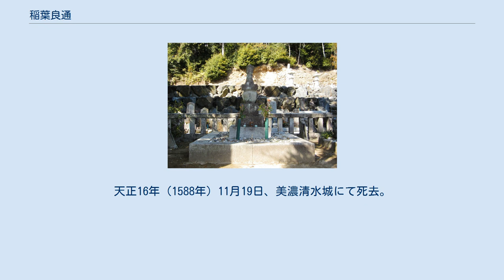稲葉良通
稲葉 良通（いなば よしみち）は、戦国時代から安土桃山時代にかけての武将。
斎藤氏、織田氏、豊臣氏の家臣。
美濃国曽根城主。
安藤守就、氏家直元と併せて西美濃三人衆と併称された。
 号は一鉄（いってつ）。
江戸幕府第3代将軍・徳川家光の乳母となり権勢を振るった春日局（斎藤福）の外祖父にあたり、養祖父でもある。
 一鉄の祖父・稲葉通貞（塩塵）は伊予国の名族・河野氏の一族であったが美濃に流れて土豪になったとされている。
また、安藤氏と同族で伊賀氏の末裔とされることもある。
 永正12年（1515年）、美濃の国人・稲葉通則の六男として、美濃池田郡本郷城に生まれる。
幼少時に崇福寺で僧侶となり、快川紹喜の下で学んでいたが、大永5年（1525年）の牧田の戦いで父と5人の兄達が全員浅井亮政と戦って戦死したため、還俗して塩塵と叔父・稲葉忠通の後見の下に家督と曽根城を継いだ。
 天文末年頃､ 不住庵梅雪から斎藤道三へ茶の座敷置き合わせ法の『数奇厳之図』を伝授され、これが道三から良通に伝授され、さらに良通から志野省巴に相伝されたという、茶の湯の系統が明らかになっている。
 はじめ土岐頼芸に、次いで頼芸を追放し美濃を治めた斎藤利政（道三）に仕え、西美濃三人衆の1人として活躍する。
弘治2年（1556年）、利政とその子・義龍の争いである長良川の戦いにおいては、義龍に味方した。
なお、姉・深芳野は、最初は頼芸の側室であったが利政に譲られ、義龍を産んでいる（『美濃国諸家系譜』）。
 道三の娘婿・織田信長は、尾張国を統一し、永禄3年（1560年）に桶狭間の戦いで今川義元を敗死させると、美濃攻略の機会を伺っていた。
義龍が病死し、その子・斎藤龍興が跡を継ぐと信長は美濃侵攻を本格化させる。
それに対し良通は、永禄4年（1561年）の森部の戦い、同5年（1562年）の軽海の戦いなどで活躍した。
 しかし、永禄6年（1563年）に他の西美濃三人衆と共に龍興に諫言するものの聞き入れられず、それは翌年の竹中重治と安藤守就による稲葉山城占拠に繋がる。
一度は和解となったものの、永禄10年（1567年）8月1日に三人衆と連盟で斉藤氏の配下から離脱し、織田信長に組している（『信長公記』）。
 永禄11年（1568年）、信長の上洛戦に参加し､翌12年（1569年）8月27日より開始された北畠具教・北畠具房父子が籠城する大河内城攻撃には攻囲陣の南方を守備している。
 元亀元年5月の江州路次警護、同年9月8日の三好長逸らの襲撃に際する大坂楼岸の守備、及び同2年5月12日における伊勢長島の一向一揆討伐、同3年4月の安見新七郎居城の河内交野城救援に参戦している。
天正元年7月の槇島城の戦いでは嫡男貞通及び嫡孫典通らを従えて参戦している。
 天正2年（1574年）、入道して一鉄と号している。
 天正3年（1575年）の長篠の戦い、越前一向一揆攻め、美濃岩村城攻め、翌4年（1576年）の天王寺の戦い、天正5年（1577年）の紀州征伐、加賀一向一揆攻め、播磨国神吉城攻め、翌6年（1578年）の有岡城の戦い（兵糧攻めに切り替えた後には織田信孝の副将として安土城の留守居役を務める）に参加し、武功を挙げた。
 天正4年（1576年）5月、天王寺の戦い後（『紀伊太田文書』）、左足親指の表裏に大きな腫物が生じたが、内服薬を使用して治癒させた。
しかもこの成果について、治療実践に際する用途を三例に区分し、その症例と薬種の配味・効能を書き留めている。
 天正4年11月16日、天然痘にかかった重症の子供に対して調合した薬を投薬し、これを本復させている。
 天正7年（1579年）、家督と曽根城を嫡子の貞通に譲り、美濃清水城に移る。
天正10年（1582年）、武田攻めより凱旋した信長を、領内の呂久の渡しにて饗応する。
 天正8年（1580年）、安藤守就が北方城を追われ武儀郡谷口に蟄居した後、信長は一鉄に安藤氏の旧領を与えた。
この時点で一鉄の勢力は西濃最大のものとなる。
以後、西濃諸士の多くは信長によって一鉄につけられたものと考えられる。
 天正10年（1582年）に明智光秀が本能寺の変を起こし信長が横死すると、一鉄は美濃国人衆に呼びかけて岐阜城に甥の斎藤利堯（斎藤道三の四男）を擁立し（『勢州軍記』）、光秀に対して独立を保とうと画策する。
かつて信長に追放され、稲葉領内に滞在していた安藤守就の一族が、復権を目指して光秀と手を組み、旧領の北...